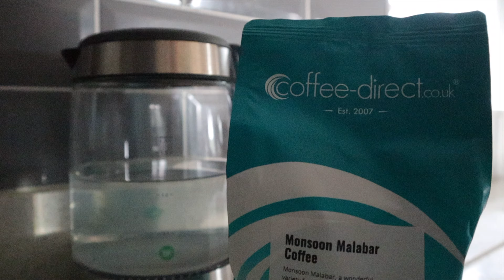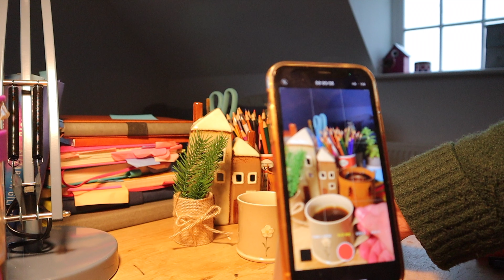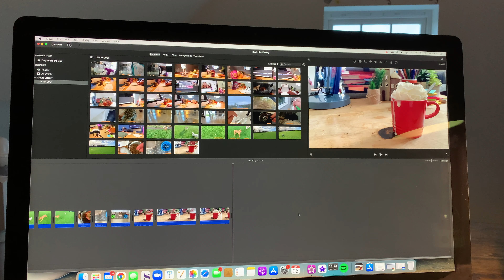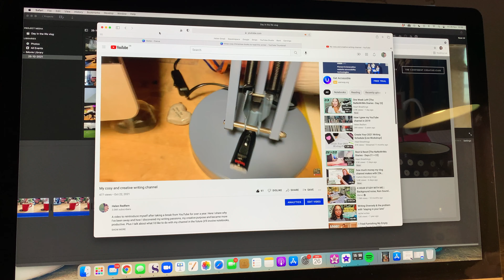Day in the Life of a Writer | Cosy Writing Vlog | November 2021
My cosy writing day includes editing a masterclass, adding to my non fiction book proposal, a blog post and creating a reel for Instagram and TikTok. Featuring lots of coffee, hot chocolate and labradors.

My name is Helen Redfern and I create YouTube videos about my writing projects (which includes fiction and non-fiction), my notebook planners and my writing bullet journal.

I love creating videos but writing is my first love. I have a blog, a weekly newsletter called Journal Notes where I share excerpts from my journal about writing and creating online and I also have a membership: The Confident Creative Club . The Club is a warm & inspiring community where you can gradually build your confidence and start taking practical steps towards your creative dreams.

UK Links
Lemome notebook
My Camera
My Tripod
My tripod arm for top down videos (inc camera bracket & super clamp)
Rhodia Goalbook

USA Links
My Camera
My Tripod
My tripod arm for top down videos
Camera Bracket
Super clamp
Lemome Notebook
Rhodia Goalbook